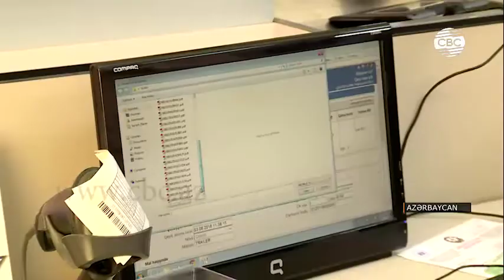GÜRCÜSTANDA DONUZ QRİPİNDƏN ÖLƏNLƏRİN SAYI 13-Ə ÇATIB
Daha çox “donuz qripi” kimi tanınan  A (H1N1) virusundan Gürcüstanda ölənlərin sayı 13 nəfərə çatıb. Ölkədə bu virusa 158 yoluxma halı təsdiqlənib. Bu barədə Gürcüstan Səhiyyə nazirliyi məlumat yayıb. Azərbaycanda donuz qripinin qarşısnı almaq üçün  Səhiyyə Nazirliyi Dövlət Gömrük Komitəsi ilə birgə profilatktik tədbirlər həyata keçirir. Gürcüstandan gələn nəqliyyat vasitələri dezinfeksiya olunur, vətəndaşlar isə xüsusi termokamerlar vasitəsi ilə yoxlanılır.
Səhiyyə Nazirliyinin rəsmisi bildlrib ki, indiyədək Azərbaycan-Gürcüstan sərhədini keçən və temperaturu yüksək olan 867 nəfərdən götürülən nümunələr taun əleyhinə stansiyaya göndərilib. Heç kimdə donuz qripi aşkarlanmayıb. Pərviz Abubəkirov qeyd edib ki, əgər hər hansı bir şəxsdə virus aşkarlanarsa, Səhiyyə Nazirliyi bunun üçün də tədbirlər görüb.
Dövlət Baytarlıq Xidməti də qonşu ölkədə yayılmış donuz qripi ilə əlaqədar donuzçuluq təsərrüfatı ilə məşğul olan isanlara xəbərdarlıq edib. Dövlət Baytarlıq xidmətindən verilən məlumata görə, ölkədə  7 min baş donuz saxlanılır. Onlara mütəmadi olaraq baytarlıq baxışı keçirilir. Həm qara yara, həm də klassik tauna görə vaksinasiya vurulur.
Dövlət Baytarlıq Xidmətindən bildirilib ki, Gürcüstandan Azərbaycana kənd təsərrüfatı məhsullarınını daşındığı vaqonlar da mütəmadi olaraq dezinfeksiya olunur. Dezinfeksiya tədbirləri  Ələt dezinfeksiya məntəqəsində həyata keçirilir, vaqonlar dezinfeksiya olunduqdan sonra Dəmir Yolları QSC-yə təhvil verilir.  Yolçu Xanvəlinin sözlərinə görə, hələ ki mənfi hala rast gəlinməyib və sabitliyin saxlanılması üçün müvafiq tədbirlər davam etdilir.